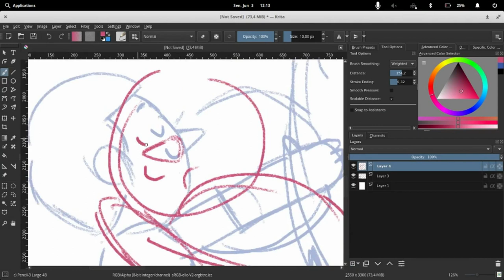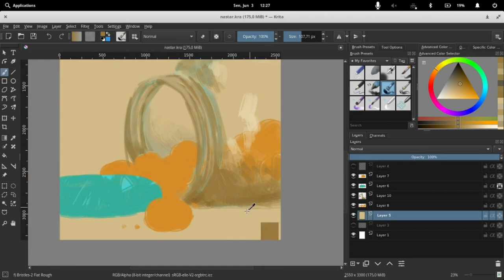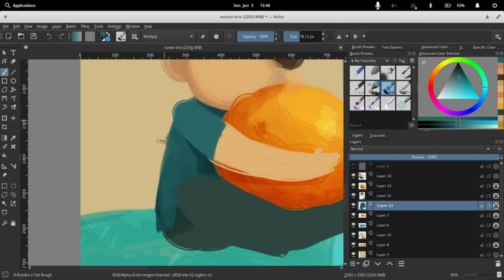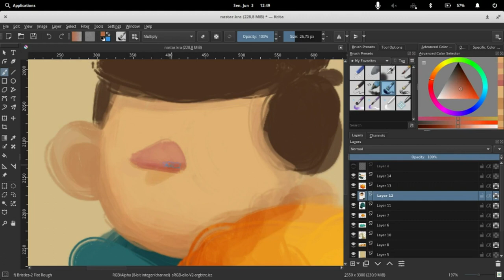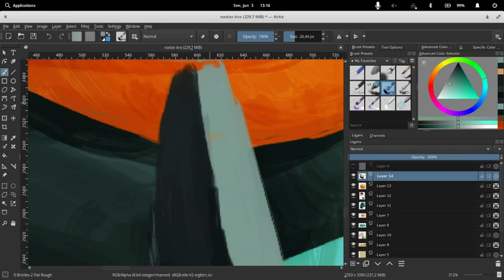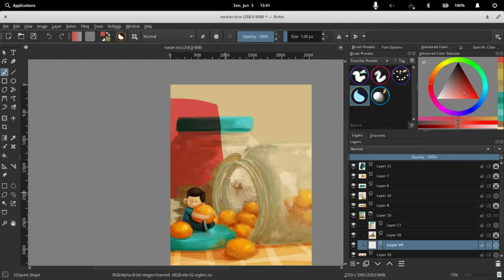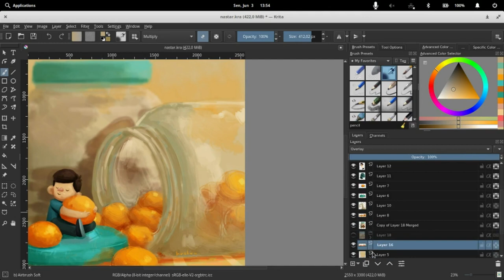Nastar | Krita Digital Painting Timelapse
a timelapse of my recent painting.

Follow me on the internet:
Behance: be.net/hrstwn

Video speedup: 1200 ─ 1500 %